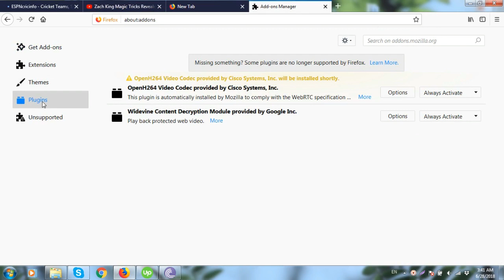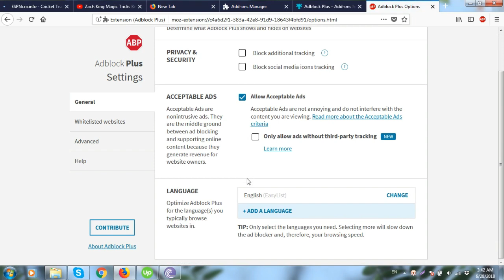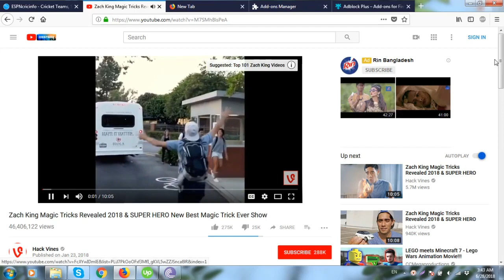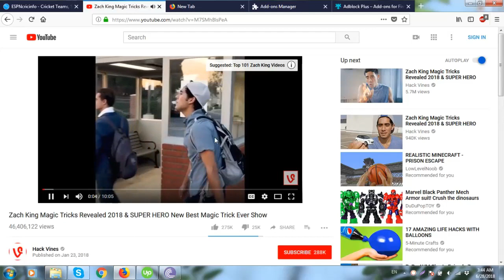How To Disable Adblock on Firefox | Tips | Tricks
AdBlock is an Internet browser extension that users can install to block and prevent advertisements from showing up on all websites.

Download or add Firefox addons